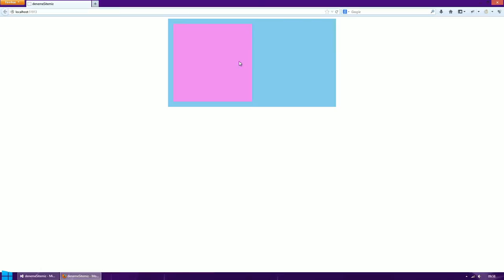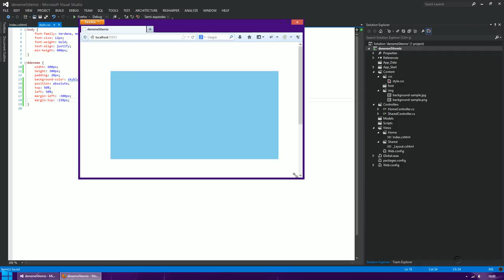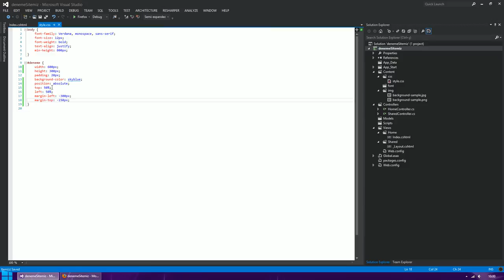CSS3 - CSS'te Div Ortalama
CSS'te bir div'i sayfa içinde, başka bir div içinde ortalama ile yatay ve dikey eksenlerde ortalama

CSS Dersleri